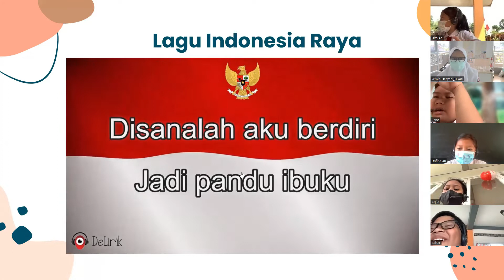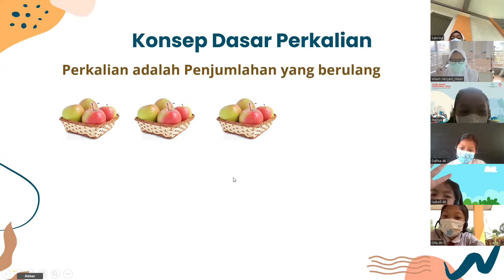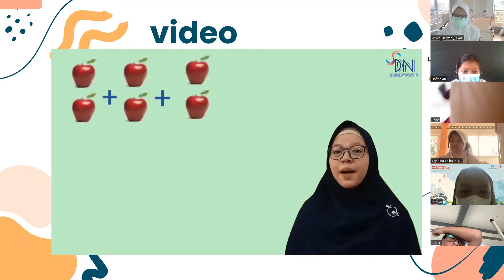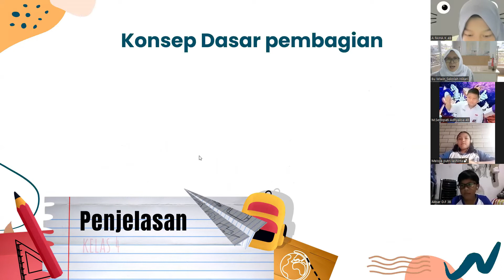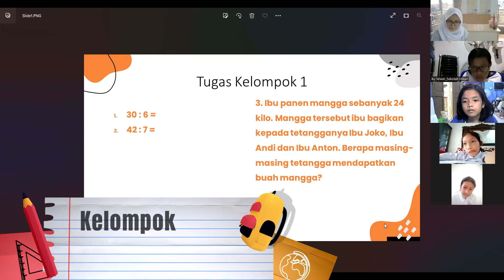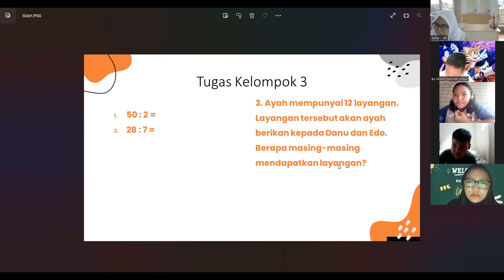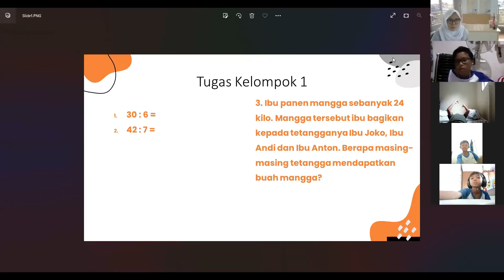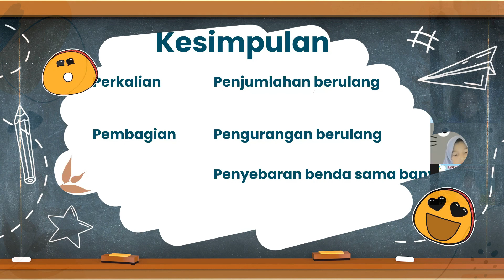Video PPL Aksi 1 Mahasiswa PPG DALJAB Untirta _Ibu Wiwin Heryani